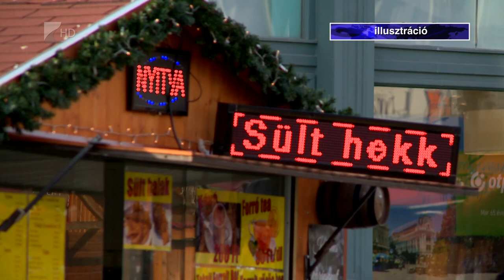Befejeződtek a nyári ellenőrzések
Csaknem 4700 ellenőrzés, tíz tonna forgalomból kivont étel és 31,5 millió forint bírság – ez a Nemzeti Élelmiszerlánc-biztonsági Hivatal nyári szezonális ellenőrzés-sorozatának mérlege.
A NÉBIH a megyei kormányhivatallal közösen július elsejétől augusztus végéig vizsgálta az élelmiszerelőállító egységeket és vendéglátóhelyeket. Szabolcs-Szatmár-Bereg megyében több mint harminc üzletet szankcionáltak, a bírságok összege ebben a régióban 540 ezer forint volt.